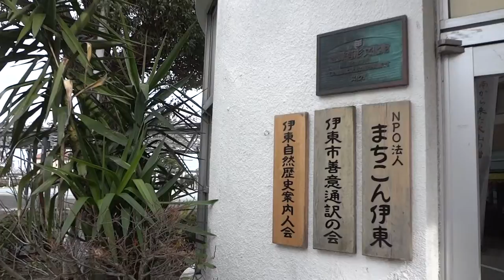TOURIST INFORMATION 伊東観光番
伊東観光番
登録有形文化財